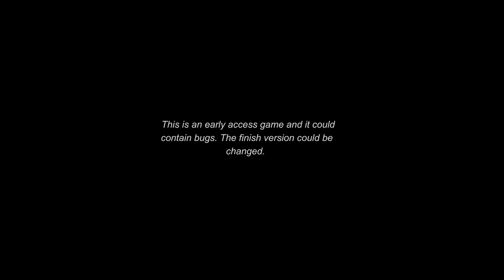Project Nightmares - First impression ( EARLY ACCESS GAME )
➤Project Nightmares is a first person horror survival with a procedural structure of unique scares. Connected to a machine you will be induced to sleep to be part of this nightmare and discover the terrible story of Henrietta Kedward, an horrible old woman with a dark past.